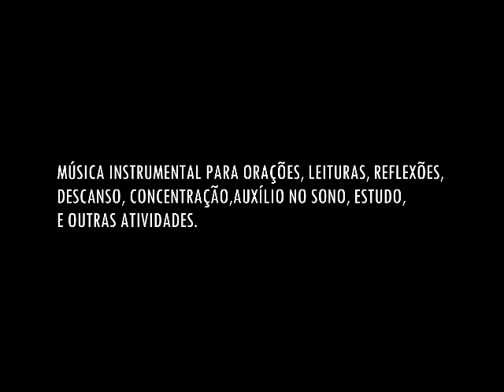Fundo Musical Para Orar, Descansar e Dormir rápido (Tela Preta) 2 Horas sem Pausa de piano pad suave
Fundo Musical Para Orar, Descansar, Ler, dormir, se concentrar, refletir (Leveza) 2 Horas sem Pausa -  musica instrumental suave espontânea
por Cicero Euclides.
*Adquira o meu Curso "Criando Fundos Musicais"